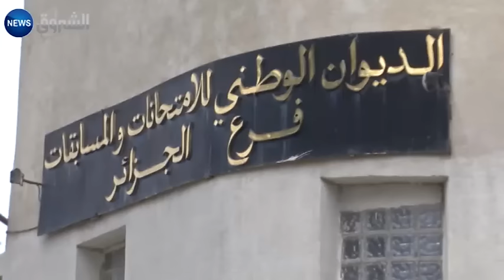تنسيقية الأساتذة المتعاقدين ترفض نتائج مسابقة التوظيف وتهدد بالاحتجاج